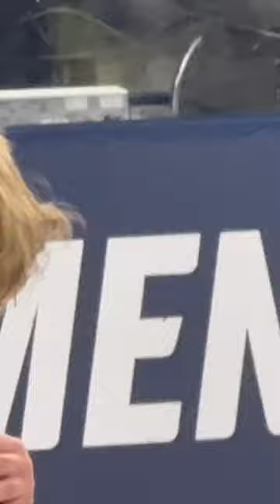Rickety Bench Productions “It just got electric in here”